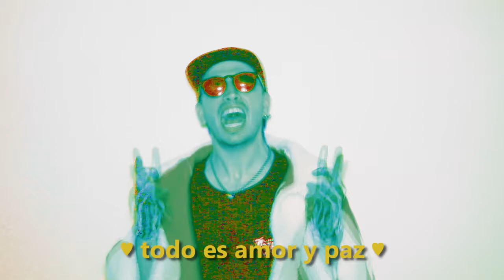LOS CANARIOS - Navidad de perros (film